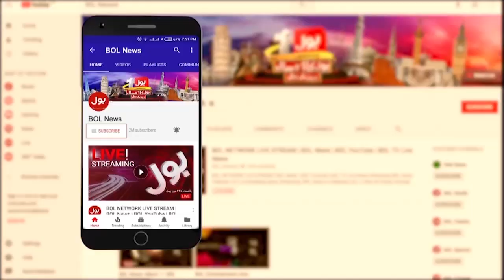Nasla Tower Tameer Karne Walon Ke Khilaf Kaarwai | Nasla Tower Karachi | Breaking News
Nasla Tower | Karachi | Nasla Tower Karachi News | Supreme Court | Demolish Nasla Tower | Nasla Tower Karachi News | BOL News